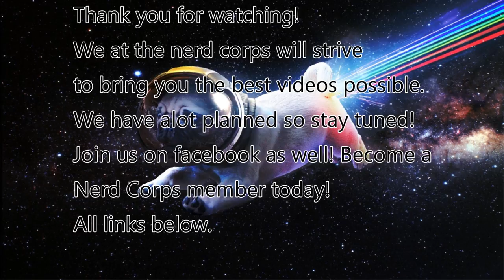Nerd Corps GTA Event!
Hey guys Deejayma5 here and this video is a banger!! We gathered up a bunch of friends new and old and had a blast one GTA online! This video has it all and this is only the first video of 4!
I will be uploading more footage of this as we have over 4 and half hours worth of GTA insanity!!!

It is a huge help to us to bring more content to you!

Dont forget to join me on Facebook on the nerd corps group and page! Where we post and do all things nerdy!

Yeah of course I have a page go and like the deejayma5 Fb page for all your ma5 needs and sexual fantasies!

Check the best meme page on Facebook too duranamopro!

Original music done by myself and my partner and duranamopro as well! Hilight is a beast check him out at his website where you can buy the dopest local beats and see what he is up too and gettin ready to drop!

Check out his website at: ONLYist.com

Follow Nerd Corps on Twitter or @NerdCorps719

Follow Nerd Corps on Instagram or @NerdCorps